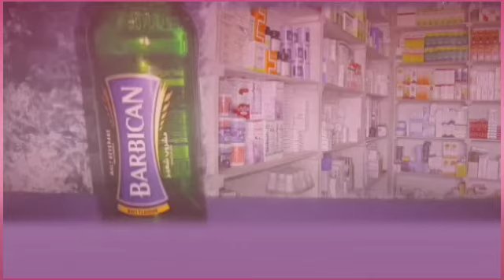شاهد رد فعل الجسم عند شرب امبول الحقن